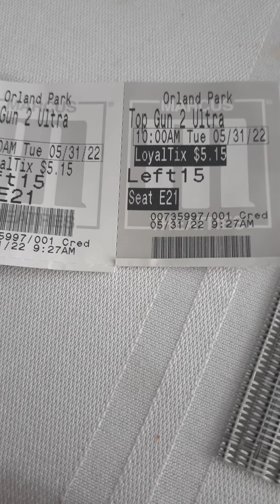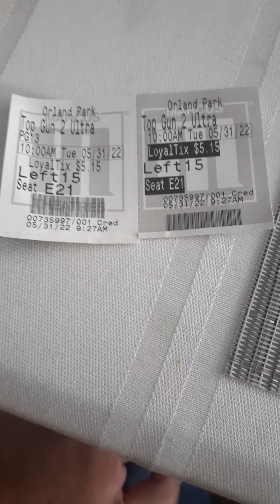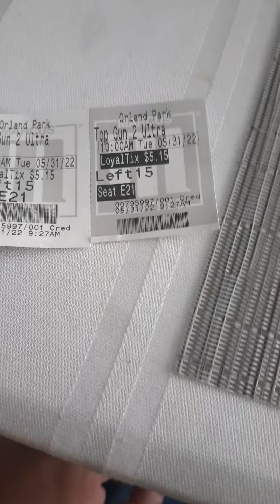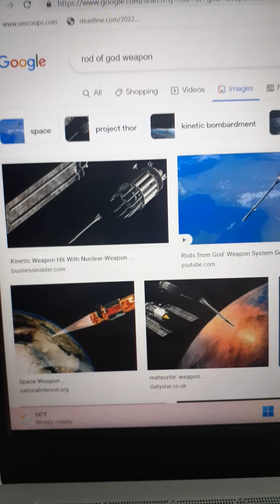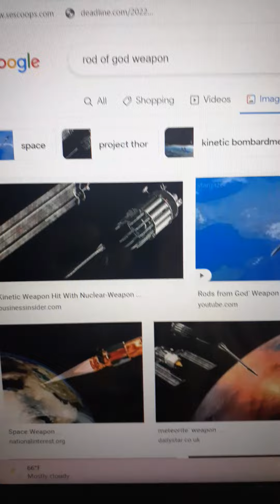TOP GUN 2 REVIEW & ANALYSIS. WHY THIS MOVIE IS BULL$HIT !